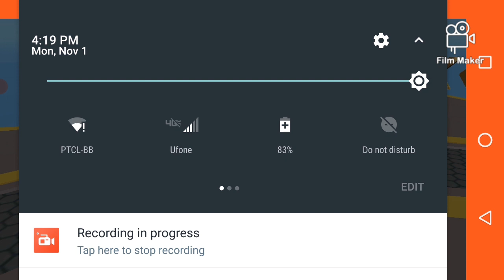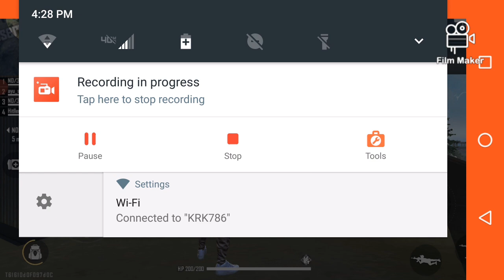op Head shot in classic par boyah nahi mila